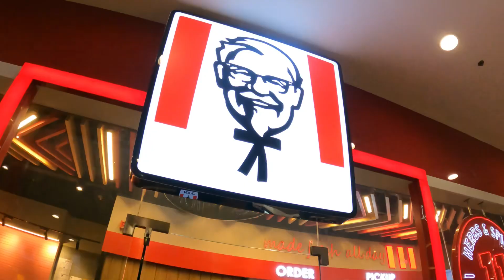Teaching Punjabi’s Kashmiri language😆🤣|| Hilarious moments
Hi guys.

Amazon links;
1: iphone 12pro Max (512gb)

2: GOPRO HERO 9 black

3: GOPRO HERO 9 (bundle pack)

4: GoPro mic adapter (3.5mm)

5: Gopro hero 9/10 charger & 3 batteries;

6:Useful go pro mounts

7: Best 3way monopod for gopro

8: Ulanzi case for gopro 9

9: silicon case for gopro 9

(More products i use)

1: best Collar mic:Boya BY- M1
Another best collar mic(JBL)

2: best helmet mic : Maono Au-400

3: best shotgun mic : Boya- BY MM1

4: Budget tripod for phone

5: Tripod with wireless remote

6: Cold shoe mount for mic

7: Telesin strap chin mount

8: Another phone mount on helmet

Mounts for any action camera

9: Useful mounts

10: combo mounts